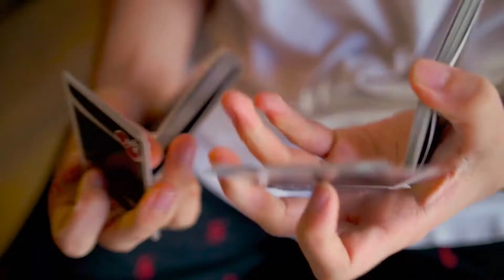Cherry Casino V3 True Black Playing Cards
Cherry Casino Playing Cards pays homage to Sin City classics. Like the Jerry s Nuggets or the Wynns, the cherry design was designed by Sam Devins to incorporate a simple, symmetrical back, perfect for card games and magical performances. Cherry Casino V3 True Black Playing Cards in Black! The black version is even better than the last. It's new and improved, on Bee stock with metallic red ink. • The cards are poker size.